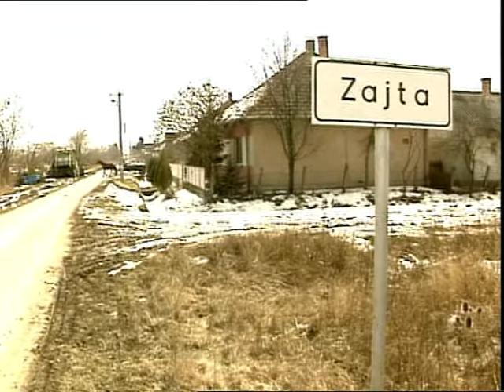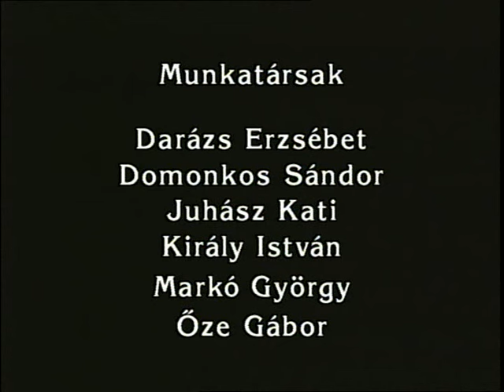Erdélyi János - Akik utolsónak maradtak [1994]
Grózinger Lajos zajtai zsidó falusi ember, azon kevesek egyike, aki túlélte Auschwitzot és visszament a falujába. Túl lehet-e élni a borzalmakat, hányad iziglen oltotta be a nácizmus félelemmel az embereket?